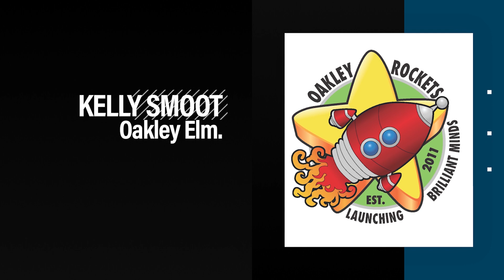NCISD | Teachers of the Year | 2020